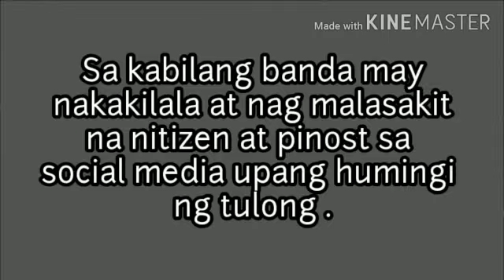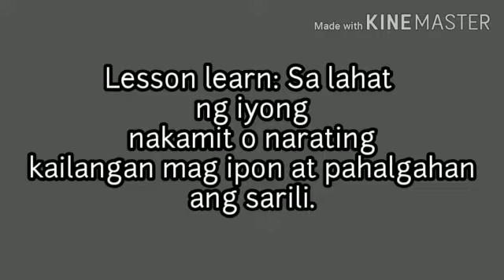John regala nakatanggap ng tulong mula kay raffy tulfo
Music and picture is the property of the real owner.
✓ Kinemaster
✓vlog star